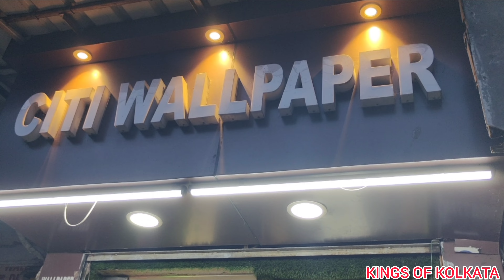BEAUTIFUL BACHI COW OF 2023 AT FAIZAN DAIRY FARM 🔥 golbari Kolkata cow 2023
( CAFE AND LOUNGE )

DADDY'S CAFE AND LOUNGE
PERFECT PLACE FOR BIRTHDAY CELEBRATION OR GROUP PARTY

FOR FULL DETAILS : 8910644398 / 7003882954

ADRESS : 115 Muzaffar Ahmed Street
                          Adjacent Park Street,
                           Ground Floor of
                          Hotel Heera International

        ( WALLPAPER AND FLOOR MAT )

CITI WALLPAPER SHOP LOCATED NEAR JOYTI CINEMA CHANDANI CHOWK BAZAR KOLKATA

PRODUCT DETAILS  : CITI WALLPAPER :-

Imported Wallpaper
Customized Wallpaper
Customized Roller Blind
Customized Zebra Blind
All Type Of Window Blinds
PVC FLOORING
Laminate Flooring
Artificial Grass & Wall 2 Wall Carpet

ADDRESS : 158 lenin sarani kolkata700013 opp to jyoti cinema

VIDEO EDITED BY : FAZAL

CAST : FAZAL

KOK PRODUCTION : KINGS OF KOLKATA

FACEBOOK PAGE : Kings of Kolkata